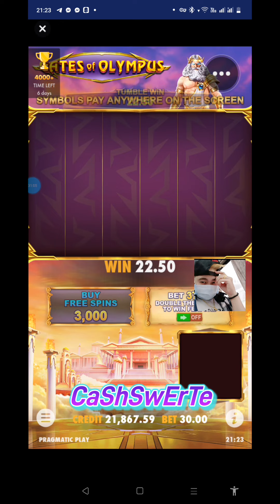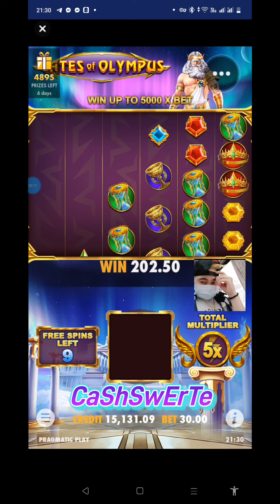gates of Olympus Ng big baller sa PRAGMATIC , NOT BAD😍😍😍